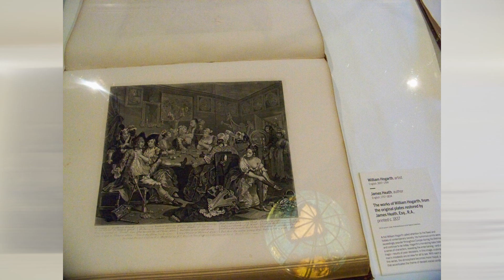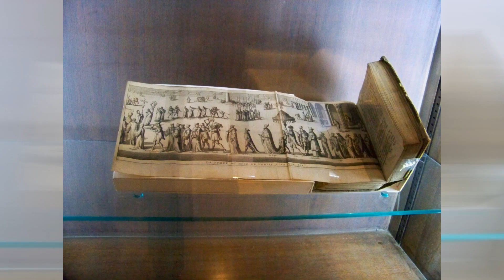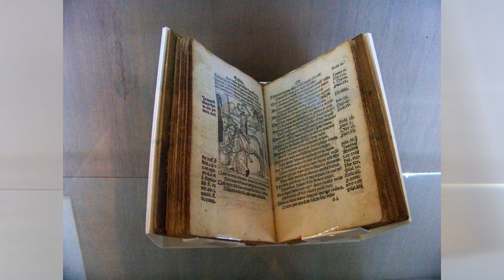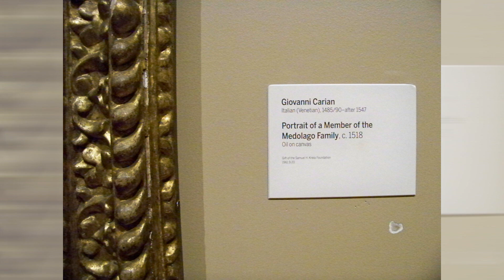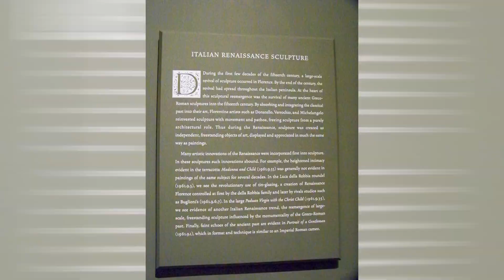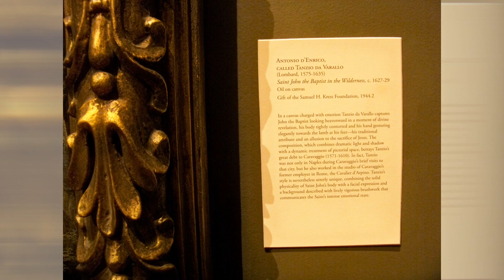Philbrook Museum of Art (Tulsa, Ok.) slideshow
Philbrook Museum of art slideshow (high definition) with music